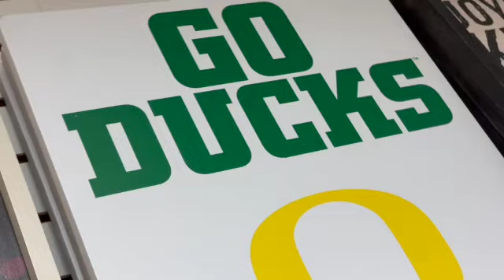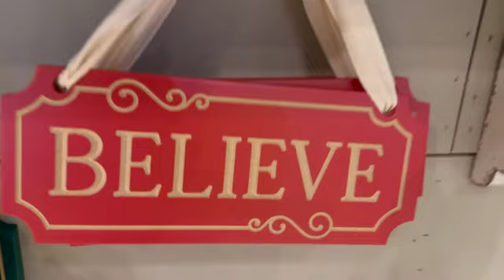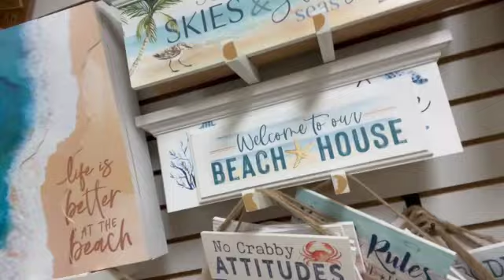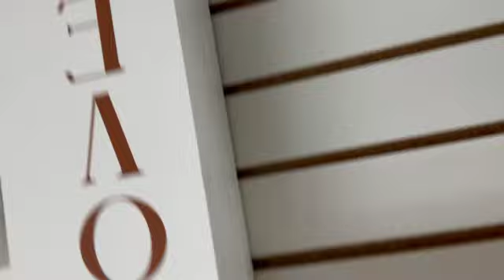Love joy peace on Earth Go Ducks University of Oregon 14789